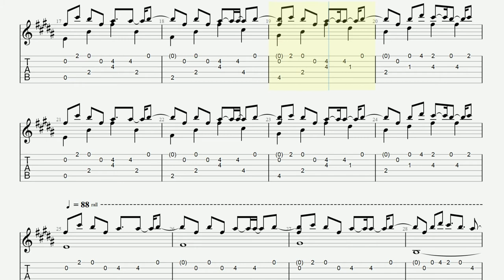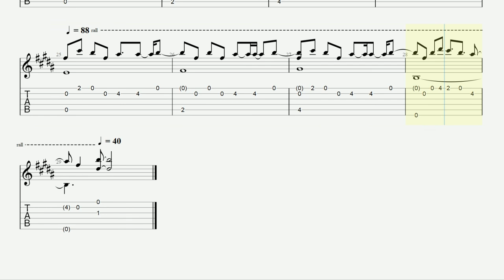His Theme (tab) - Undertale